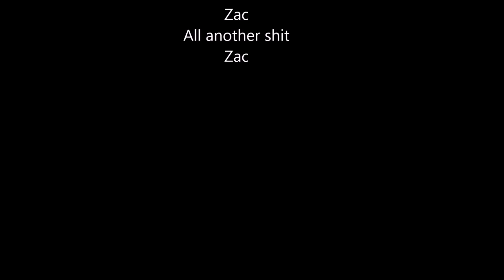Terminator 1001 Liquid Shit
Zac is T-1001 eager for drinks and food :)